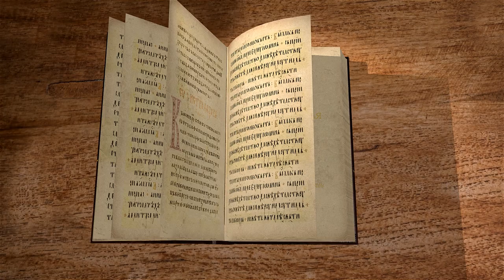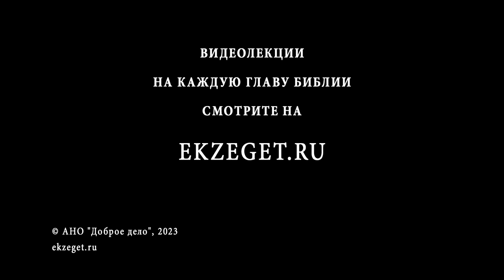3-я Книга Маккавейская. Глава 4 "Невозможность переписи всех иудеев" Дмитрий Георгиевич Добыкин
Команда Экзегет.

На библейском портале Экзегет вместе с кандидатом богословия, преподавателем Санкт-Петербургской духовной академии, Дмитрием Георгиевичем Добыкиным продолжаем изучать 3-ю книгу Маккавейскую.

🔸  Исполнение указа царя
🔸  Страдания евреев
🔸  Скорбь и горький плач
🔸  Жестокое гонение
🔸  Замысел царя о переписи
🔸  Невозможность переписи всех иудеев
🔸  Непобедимый промысел Божий